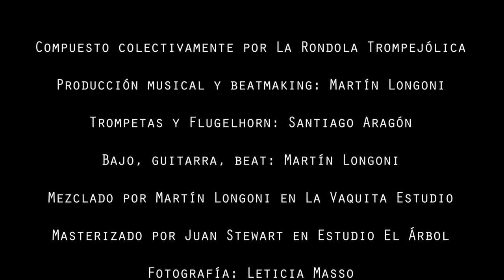Santiago Aragón ft. Martín Longoni - Memoria, Verdad y Justicia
Compuesto colectivamente por La Rondola Trompejólica

Producción musical y beatmaking: Martín Longoni

Trompetas y Flugelhorn: Santiago Aragón

Bajo, guitarra, beat: Martín Longoni

Mezclado por Martín Longoni en La Vaquita Estudio

Masterizado por Juan Stewart en Estudio El Árbol

Fotografía: Leticia Masso

Animación y Post: Lucía Riera en Elojoylaoreja

Noviembre 2020